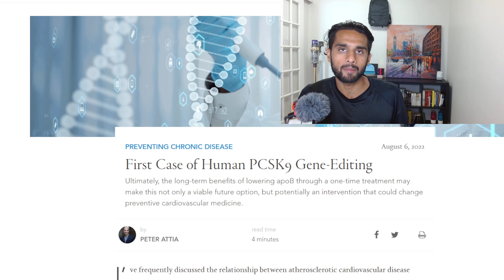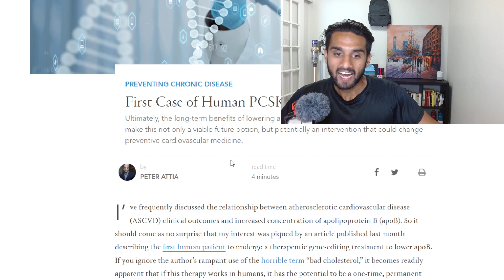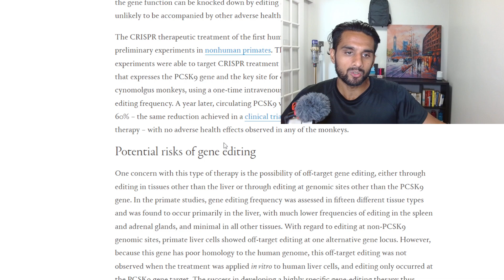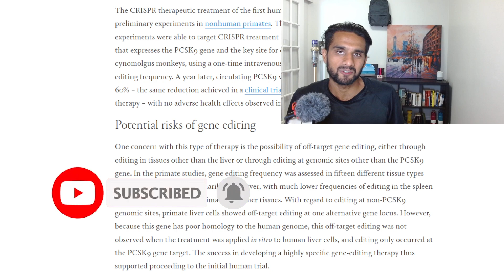CRISPR Will Go to The Next Level This Year